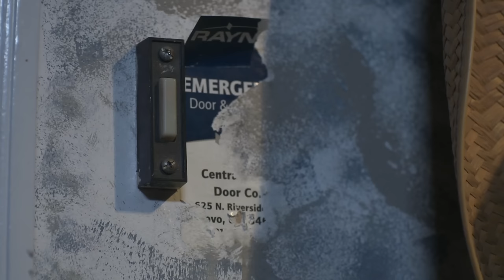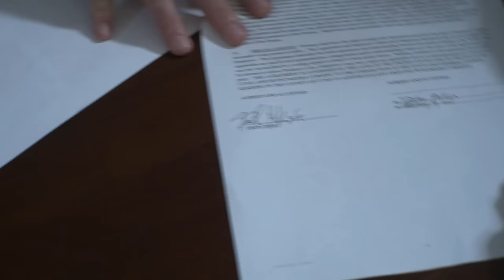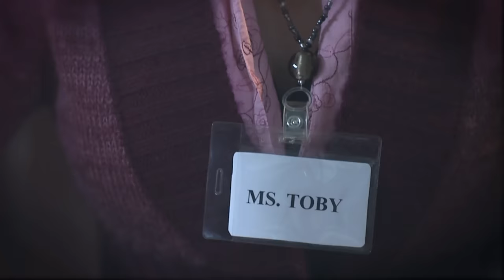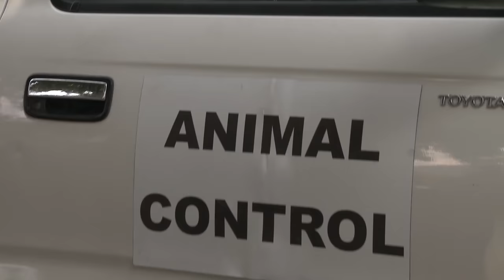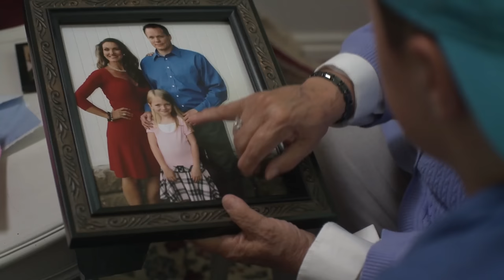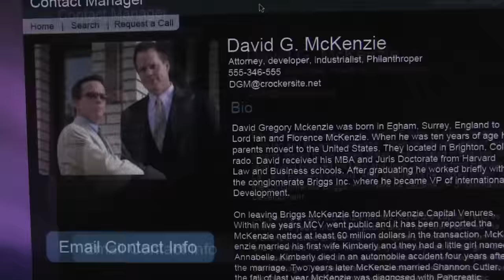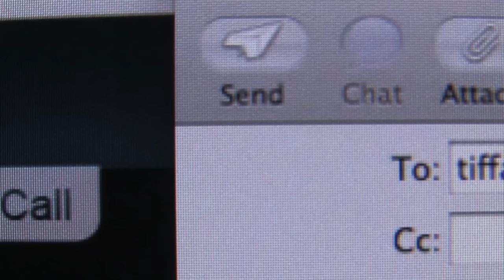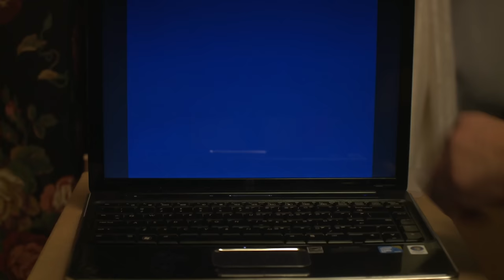Boathouse Detectives 2010 | Film complet en français | Aventure, Famille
Le directeur de Clubhouse Detectives présente Boathouse Detectives, où quatre héros improbables se lancent dans une mission extraordinaire avec des délais serrés, des impasses, de fausses pistes et des identités erronées.